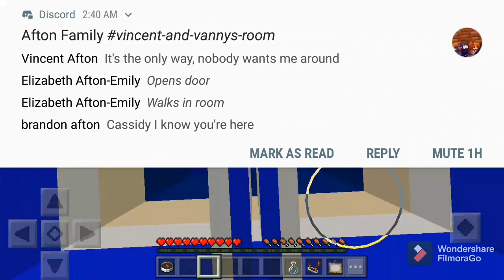mineteria play chris Afton3641 ep408